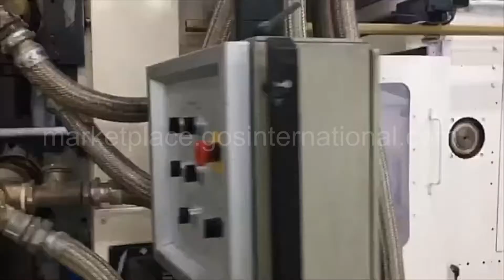SKU 21002 - Kuhne K90-K70-K35 Extruder with inline Illig 70Kb Thermoformer